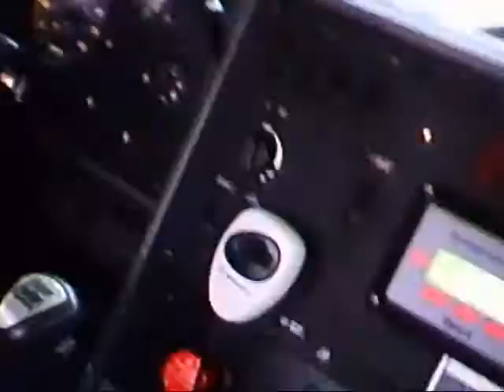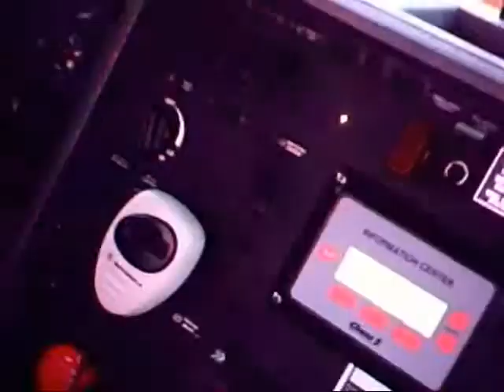Vehicle Fire W. Exposure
Salem County, NJ Stations 24 (Norma), 23 (Centerton), and Cumberland County Station 29 (Rosenhayn), were dispatched to Alvine Rd. for a reported working dwelling fire. Upon arrival of Ladder 23-6 is was found to be a fully involved vehicle fire with exposure to the dwelling.